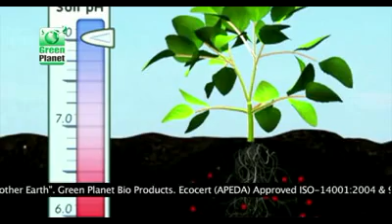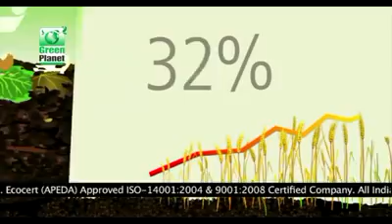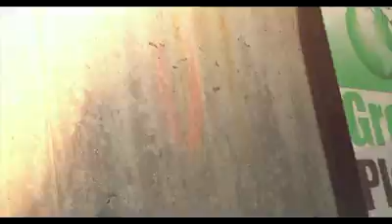Green Planet Bhoomi Power - Oriya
Bhoomi Power is an organic granular formulation with long lasting technology for enhancing growth and development of the plant. It contains humic acid, vitamins, amino acids and seaweed.
n the previous years, the soil was known as humus as whole but now days the compost and the organic matter we added in the soil is called humus. The humus present in the soil, help the plants to grow and develop successfully but with the increased usage of chemical fertilizers the level is going down.
 These humus compounds are complex natural organic substances that are formed in the soil from plant residues by the process of humification. The process of humification is affected because of the heavy usage of chemical fertilizers.
 Bhoomi Power contains humic acid because of its beneficial impact on growth and cultivation of crop and particularly in organically deficient soils. Humic acid is not a fertilizer but it is a compliment to fertilizer.